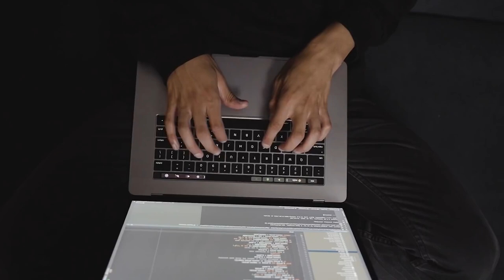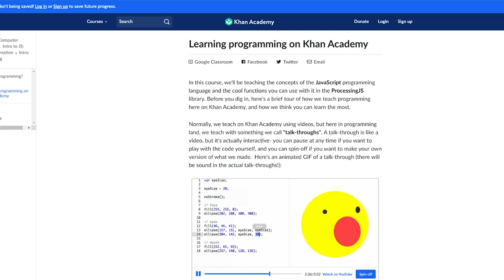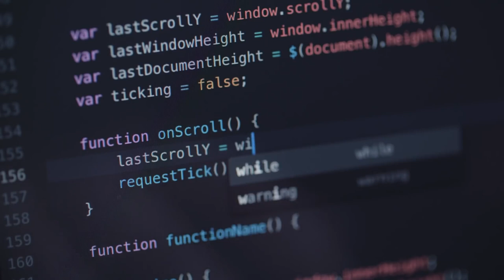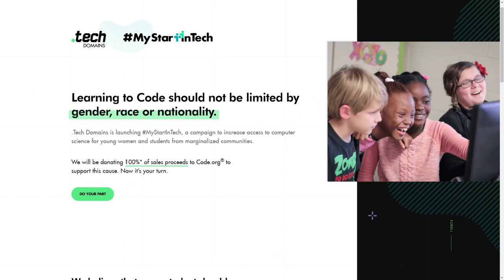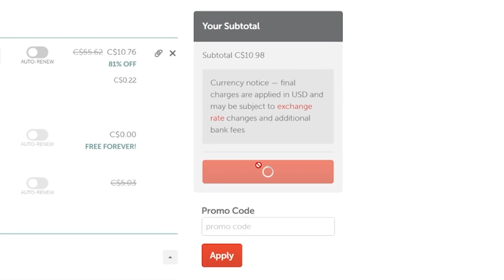The Problem With Computer Science